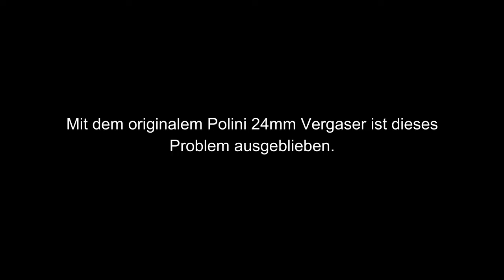Italkit74ccm / Wie schnell? 19:42 Übersetzung - RIBENS Puch Maxi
Welcome to my dirtbikelife!!!  I am a DIRTBIKE guy addicted to mofa, pit bikes, motocross,  art, clothing and anything i think is fun.